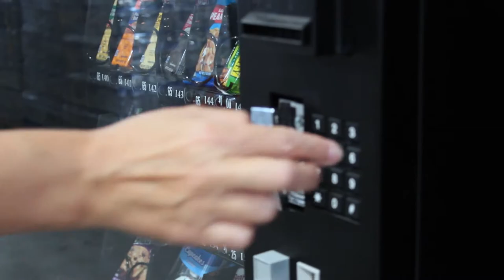Quick Snack Vending Machines and Services - Break Room Glow Up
to get vending services installed in your space today!